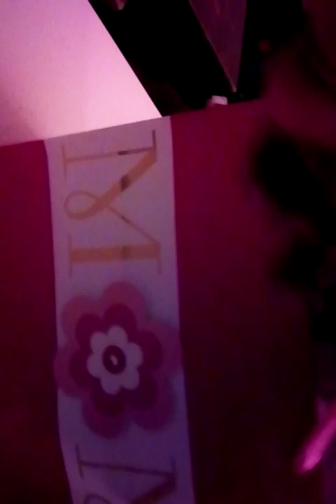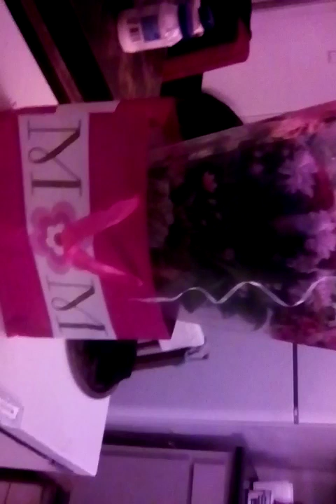My Early Mother's Day Roses, & An Bag Says Mom On It From My Daughter, And So Much More To Come,